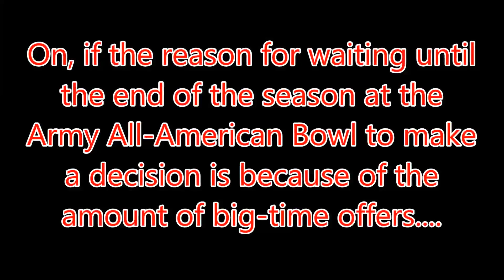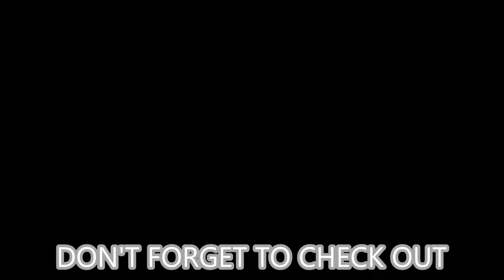John Hardin DT Matt Elam talks recruiting